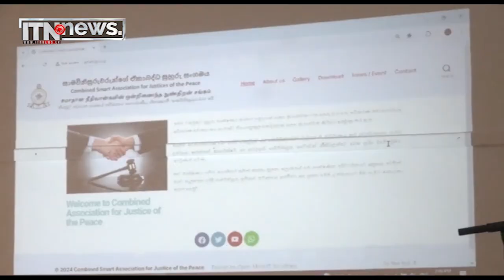මැතිවරණයට ස්වාධීනව ඉදිරිපත් වෙනවා